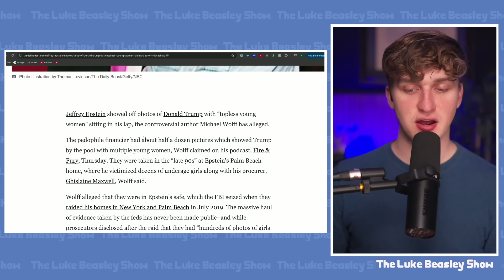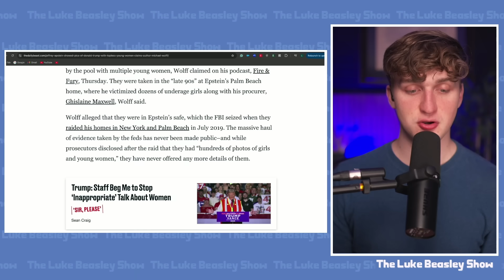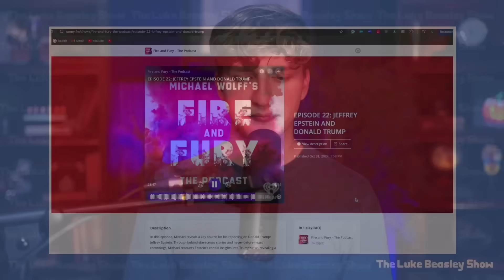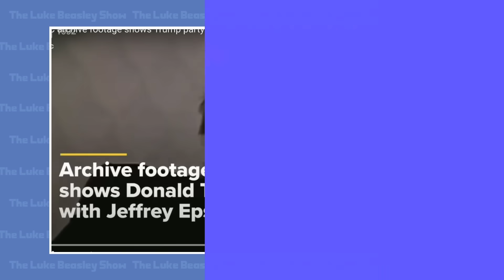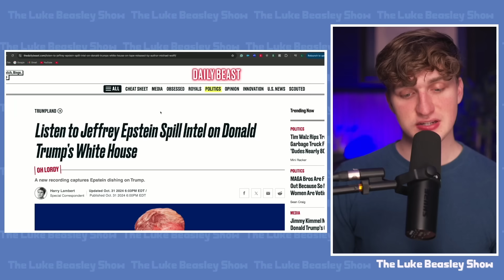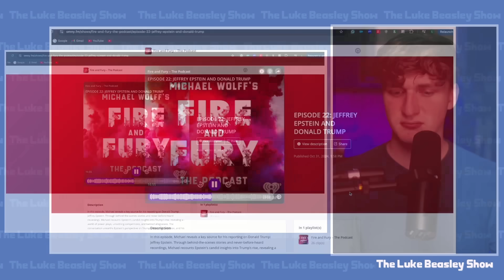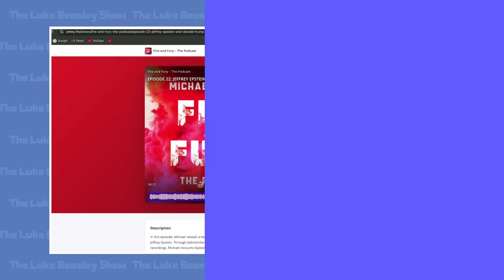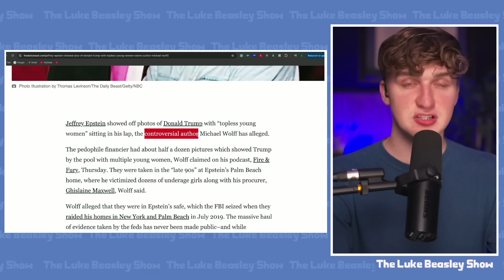SHOCKING EPSTEIN AUDIO EXPOSES THE TRUMP RELATIONSHIP!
Luke discusses recent allegations made towards Trump on the Fire and Fury podcast.